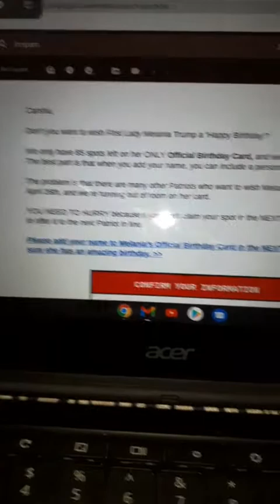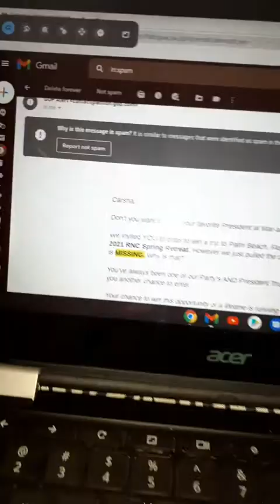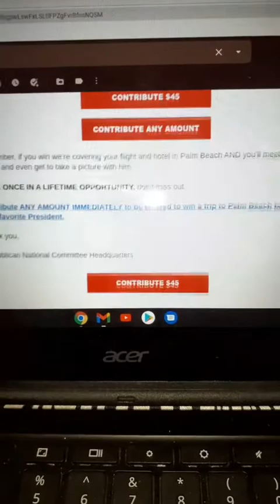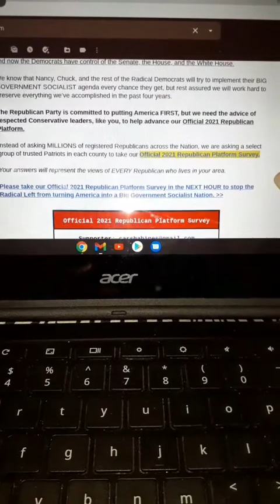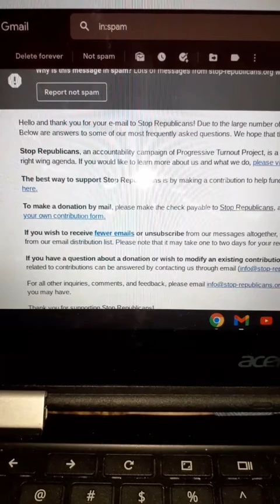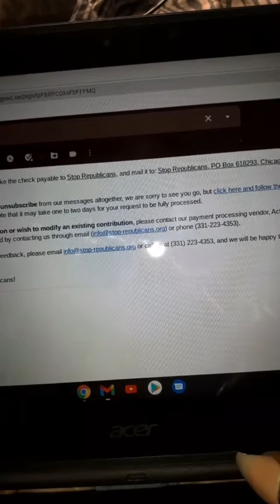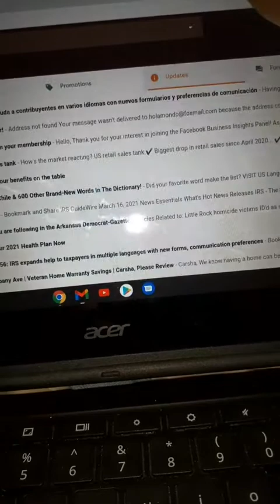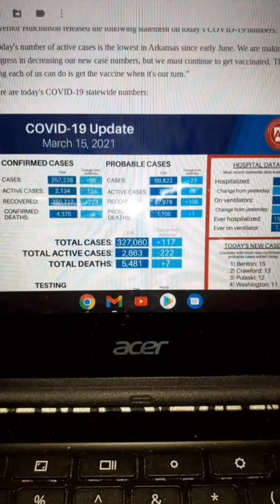Republican National Committee